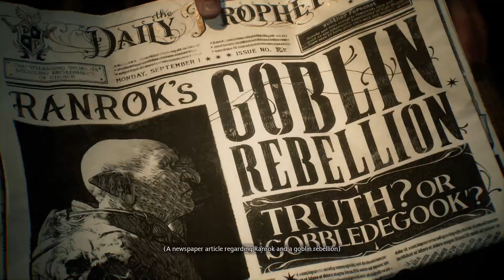HOGWARTS LEGACY PC Walkthrough Gameplay Part 1 | RTX 3060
Config:
Ryzen 7 3700x
RTX 3060
GSkill Trident Z DDR4 48 GB